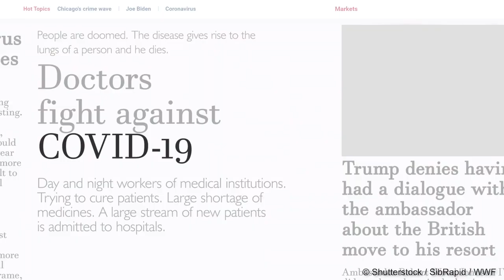What is the IUCN World Congress and why is this meeting so important?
Every four years the International Union for Conservation of Nature holds a great big meeting: the IUCN World Conservation Congress.

During this meeting members help set the global conservation agenda for the next four years.

This year's conference is happening in Marseilles, France, and will cover topics like:
- The global COVID pandemic
- Food insecurity
- Record global temperatures caused by climate change
-And the incredible number of species at risk of extinction

The IUCN has been around since 1949 and are one of the oldest nature and conservation organisations that exist. Their mission is to "influence, encourage and assist societies throughout the world to conserve nature"

Simply put they want a just world that values and conserves nature. And who can argue with that?

This year the IUCN Congress is vital because it comes ahead of some big, important UN decision-making meetings on climate, nature loss, and food systems.

These decisions guide humanity’s relationship with our planet for the decades ahead so this is a critical opportunity for us to address nature loss and the climate crisis, and send a reminder to Governments that the race is on to turn the tide now - so we can build a world where nature and people thrive.